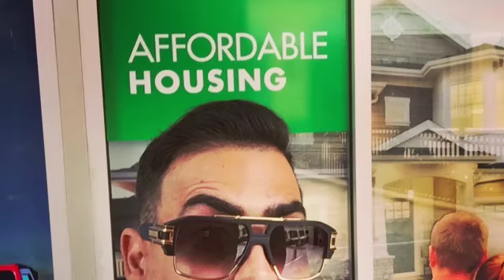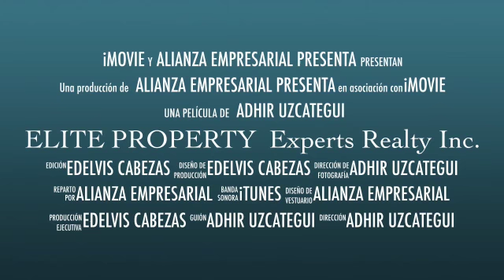ELITE PROPERTY Experta Realty Inc. 9830 SW 72 St Ste 206 Miami Teléf:305-228-4007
PRESTIGE MEDIA (ALIANZA EMPRESARIAL
7715 NW 48 ST SUITE 385